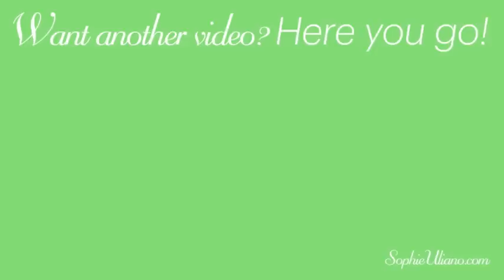Best Essential Oils for Anti-Aging | Natural Skin Care With Essential Oils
I LOVE to use essential oils in anti-aging. Because you’re using essential oils on your skin, they actually help your skin to re-generate, working deep in the dermis to really really work. I’m sitting with the lovely Hope Gillerman, founder of H. Gillerman Organics, and she is just really giving us the skinny on the best essential oils for skincare! I loved this nugget of wisdom from Hope: Flower oils are for transformation, and seed oils are for initiating change.

How to buy the BEST essential oil? You are ALWAYS looking for a certified organic essential oil. Let me say that in a different way. If an oil is “therapeutic” or “pure” there is absolutely zero guarantees that the oils haven’t been adulterated (potentially with harmful chemicals or toxins). The only truly authentic, healthy oils are certified organic.

How to make your own blend!
Pick the 5 essential oils that you really like
Put a few drops in a wine glass
And add in some rosehip seed and some jojoba, and apply to your skin!

Here is a link to Hope’s amazing book, Essential Oils Every Day //

And finally, if you love Hope as much as I do, check out SophieUliano.com/hgr to learn about my upcoming Hello Gorgeous Retreat, where Hope is giving an amazing seminar.